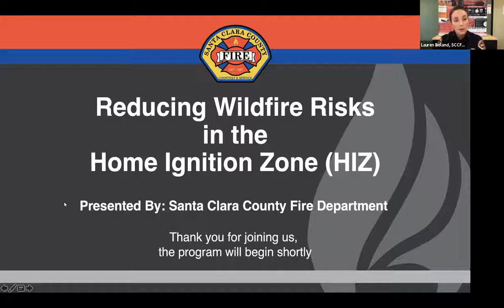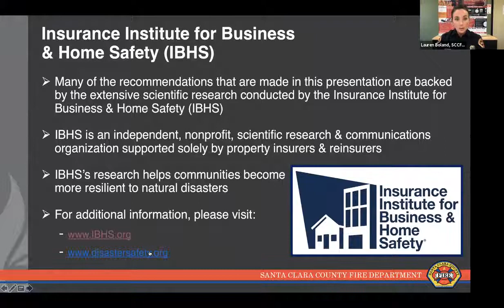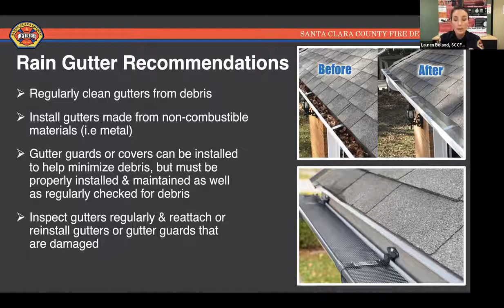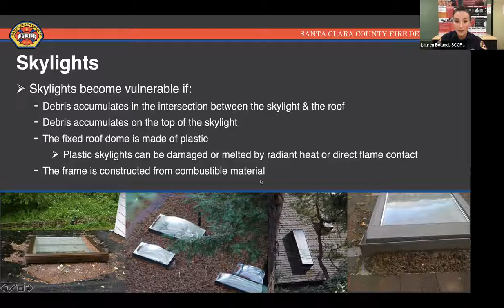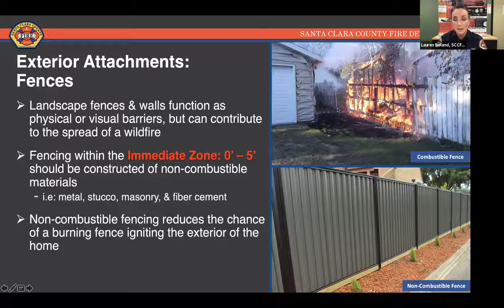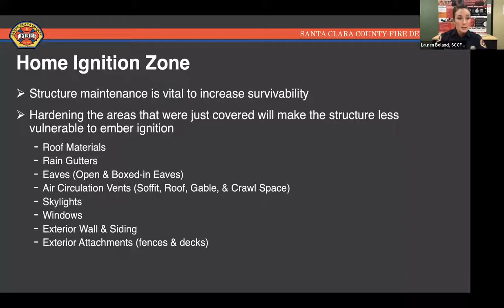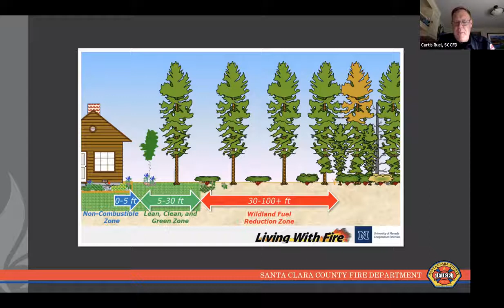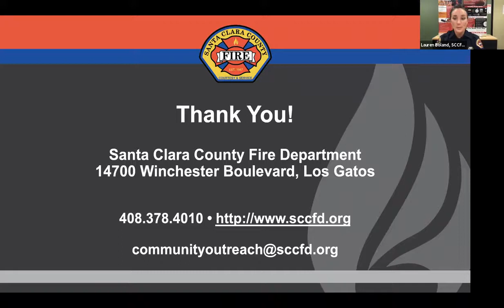Reducing Wildfire Risks in the Home Ignition Zone Webinar: Community Wildfire Preparedness 2021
Breakthrough research has shown the majority of homes lost to wildfire are first ignited by embers and small flames. Take steps to harden your home in the Home Ignition Zone (HIZ) to better protect it from the threat of wildfire.

The HIZ includes three sub-zones:
• Immediate Zone 1 (0’ to 5’)
• Intermediate Zone 2 (5’ to 30’)
• Extended Zone 3 (30’ to 100’)

This webinar will focus on making your home more wildfire resistant
in the immediate area surrounding your home (0’ to 5’) and the
area most vulnerable to embers and the effects of radiant heat.